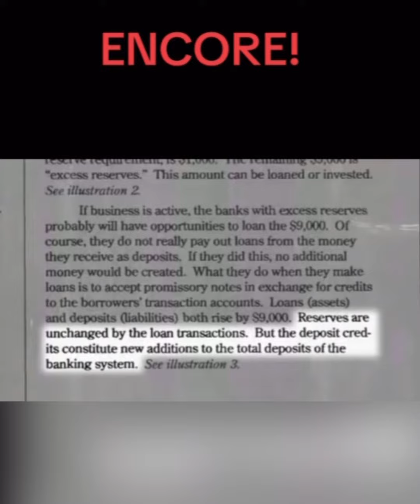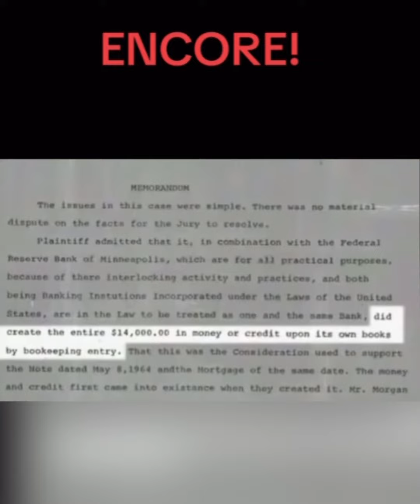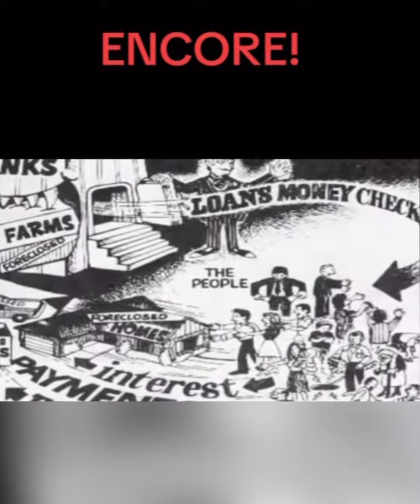Crazy but True